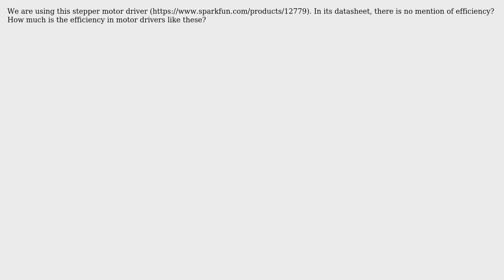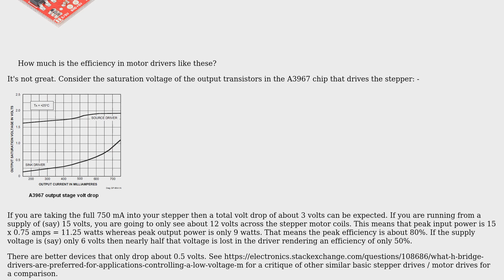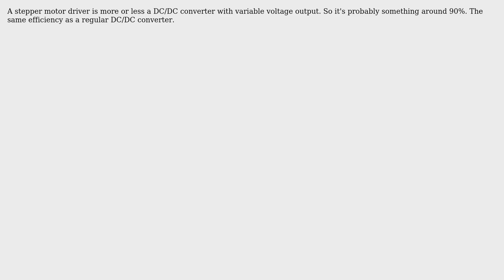Electronics: What is the efficiency of a stepper motor driver? (3 Solutions!!)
Electronics: What is the efficiency of a stepper motor driver?

With thanks & praise to God, and with thanks to the many people who have made this project possible! | Content (except music & images) licensed under CC BY-SA | Music | Images & others | With thanks to user Soumil07 user Harry Svensson user Gregory Kornblum user Andy aka and the Stack Exchange Network Trademarks are property of their respective owners. You are responsible for your own actions.